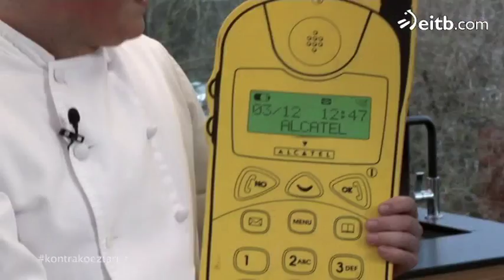Gildak nola egiten diren ikasi dugu Argiñano eta Berasategirekin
Karlos Argiñano eta Martin Berasategi sukaldariek gilda bikainak egiteko gomendioak eman dizkigute, 'Kontrako eztarria' saioan. Horrez gain, Martinek bere produktuak ere aurkeztu ditu. Ikusi errezeta!